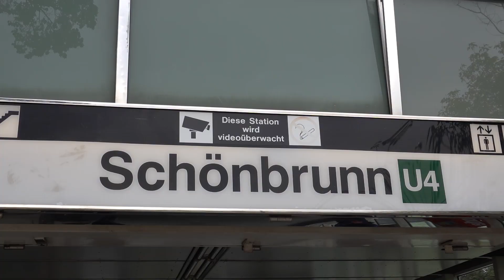PLENER ŚLUBNY W WIEDNIU | BACKSTAGE | SESJA ŚLUBNA | VLOG 2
Backstage z sesji ślubnej w Wiedniu.